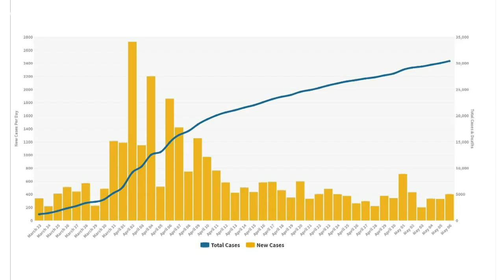Healthcare workers gather to watch Blue Angels fly over New Orleans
During a pandemic, the term “airborne” can make people go into hiding. On Wednesday, that word brought many of us outside.

For the second time in less than a week, health care workers in Louisiana received a military salute in the form of a flyover. This time, the gratitude came from the world famous Blue Angels.

The Navy Blue Angels and their F-18’s flew over Texas earlier in the day.

Louisiana came next. It was a military campaign to thank the nurses, doctors and first responders in the fight against COVID-19, including those at Children’s Hospital New Orleans.